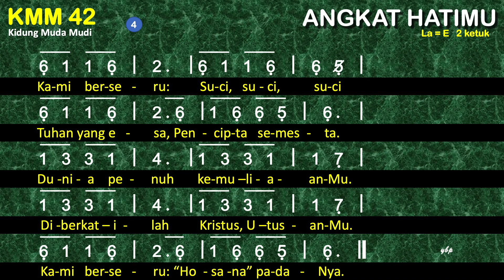KMM 42 — Angkat Hatimu (Sursum Corda) - Dengan Pemandu Lagu - Kidung Muda-Mudi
KMM 42 Angkat Hatimu
Syair: Sursum Corda; Leonard Khan Gyi, terj. Inggris: Lift Your Hearts; D.T. Niles,
Terjemahan: Yamuger,

1. Angkat hatimu, angkat pada Tuhan.
Ucaplah syukur, syukur kepadaNya.
Sungguh pantaslah, Bapa Mahakuasa.
sungguh pantaslah kini dan abadi.
dan di mana pun bersyukur padaNya!

2. Kami bersyukur atas ciptaanMu,
atas kasihMu dan perjanjianMu,
atas PutraMu, Yesus Jurus’lamat,
atas Roh Kudus dan segala rahmat;
kami bersyukur, bersyukur padaMu.

3. Kami bersyukur beserta malaikat,
beserta nabi dan umat abdiMu,
beserta rasul dan semua martir,
orang yang kudus di terang sorgawi
dan di dunia: seluruh G’rejaMu.

4. Kami berseru: Suci, suci, suci
Tuhan yang esa, Pencipta semesta.
Dunia penuh kemuliaanMu.
Diberkatilah Kristus, UtusanMu.
Kami berseru: “Hosana” padaNya.